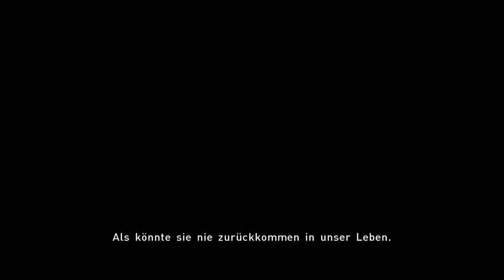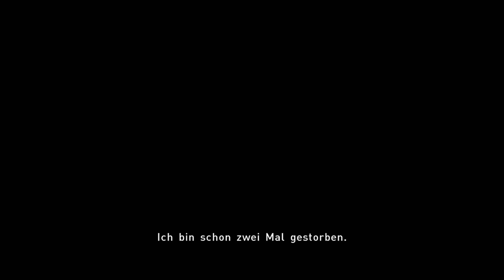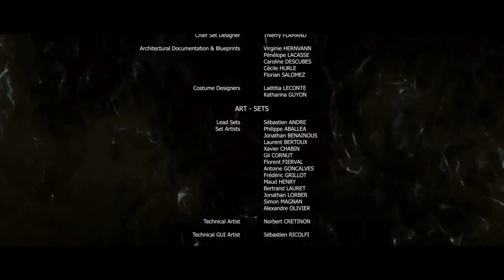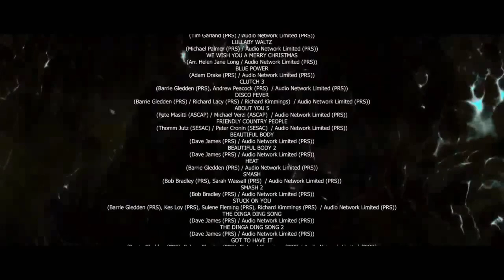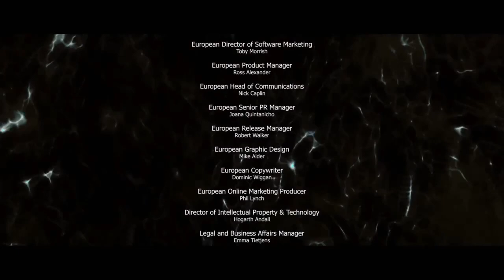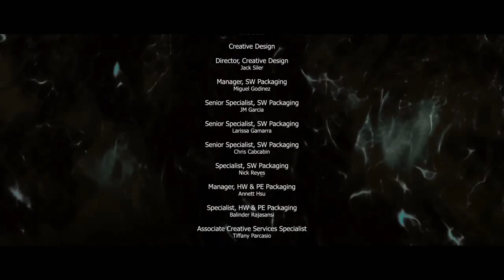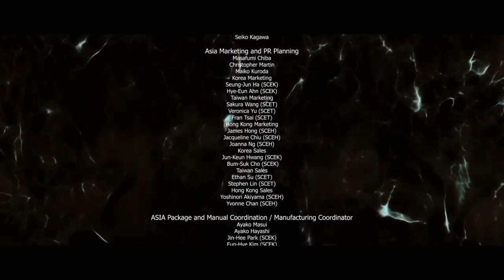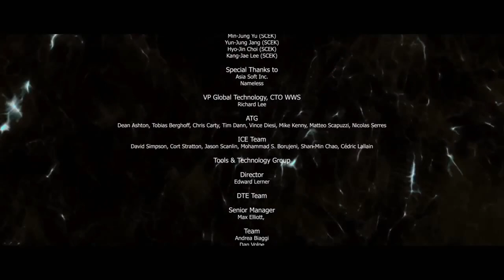#20 Wir müssen uns entscheiden (ENDE) | Beyond: Two Souls | PS4 | Deutsch